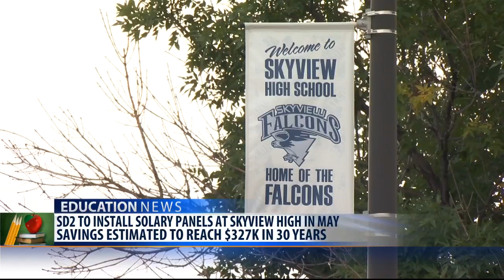Billings school board approves 3 superintendent candidates